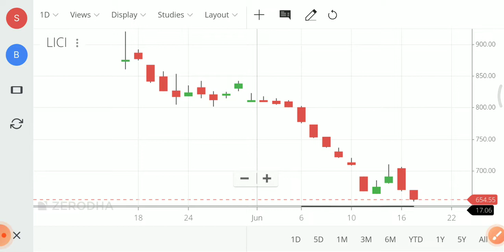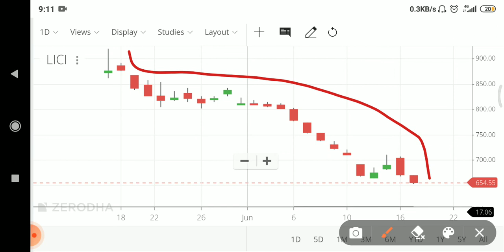LIC Share/Stock Analysis, Review, Future, Latest News, Target | Creating Wealth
In this video you will get LIC India Chart Analysis.

LIC Stock Analysis,
LIC Share,
LIC Stock,
LIC Fundamental Analysis,
LIC Share Split,
LIC ,
LIC Share Future,
LIC Share Price Target,
LIC Multibagger,
LIC Stock Latest News,
LIC Share Target,
LIC Expansion,
LIC Share Review,
LIC Share Price Analysis,
LIC News,
LIC Price,
LIC Ltd,
LIC Products,
LIC Results,
LIC Product List,
LIC Bonus History,

30 Crore Indians pay with PhonePe. It's 100% safe & secure.